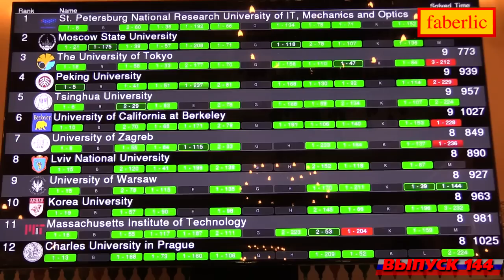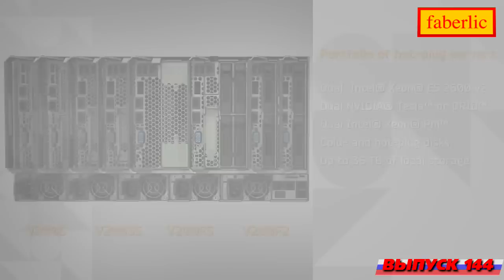Время - вперёд! Выпуск 144 (25 мая 2015)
Российская компания "Фаберлик" представляет очередной выпуск подборки позитивных новостей из жизни страны.